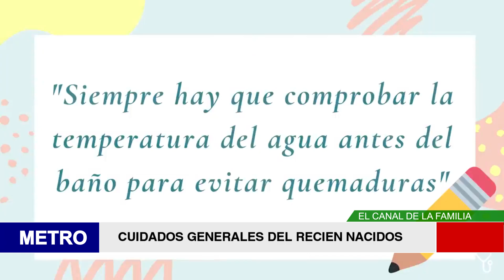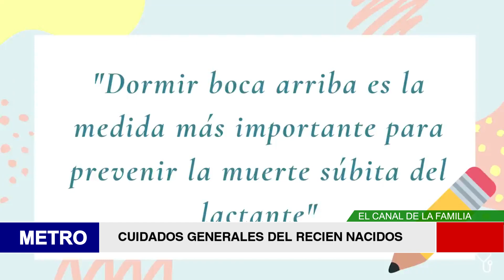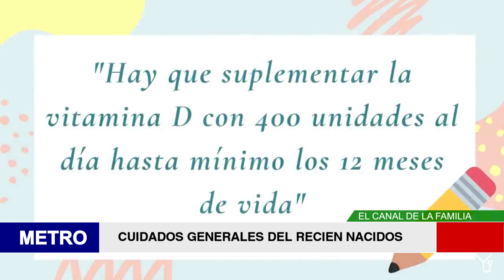CUIDADOS GENERALES DEL RECIEN NACIDOS